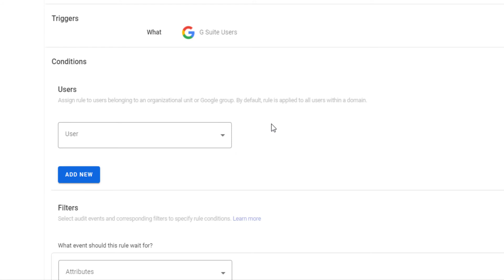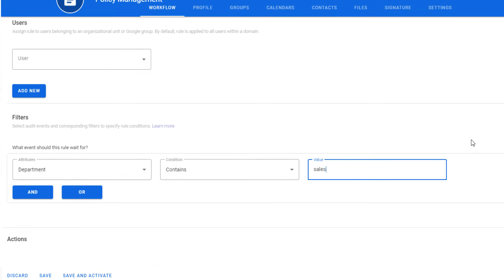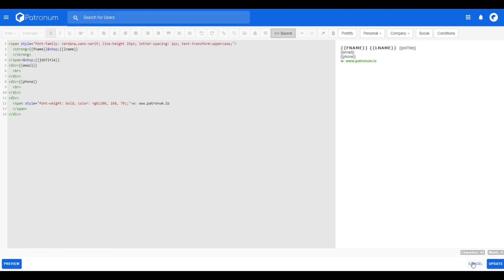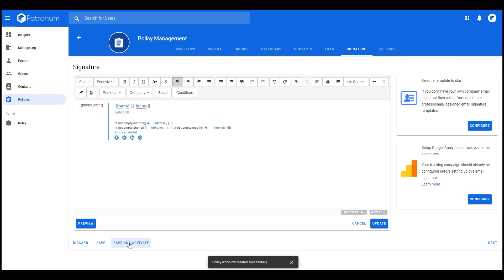How to Create a Gmail Email Signature with Images, Social Icons and Logo - Patronum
In this video, we explore how to create professional email signatures for all your Google Workspace Gmail users using the Patronum policy manager.

Select from a growing set of pre-made email signature templates designed exclusively for Patronum, or create your own from scratch using our powerful HTML and WYSIWYG interface.

Gmail Email Signatures will always be accurate and automatically up to date with Patronum Email Signature Management.